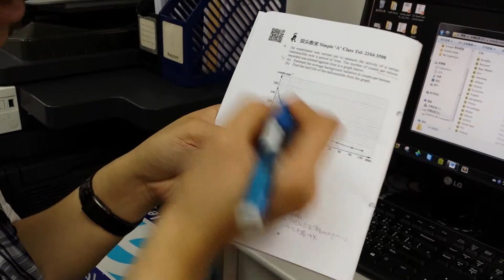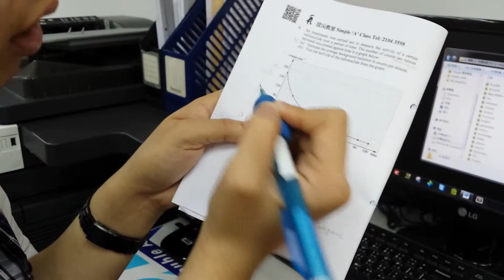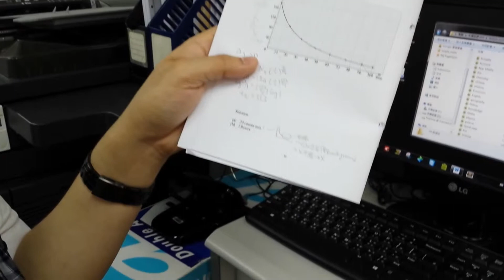L.B.C. Radioactive (Half Life) P.16